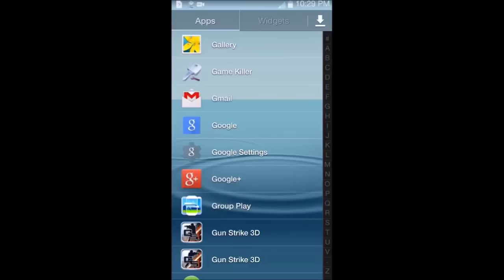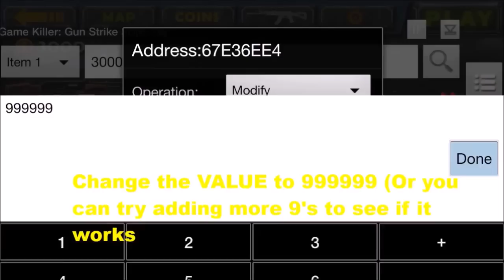How to hack Gun Strike 3D (v1.0.3) ANDROID (unlimited coins)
ROOT NEEDED